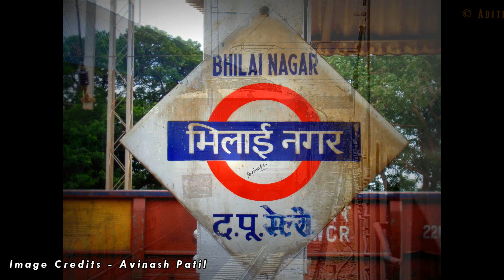The Massive Bhilai Steel Plant End to End Uncut Coverage from a Fast Moving Train; Azad Hind Express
Hey guys!! Thanks for seeing this video. Hope you enjoy it.

In my recently Concluded trip to NFR, I happened to return by the 12130 Azad Hind Express from Howrah to Nagpur. It was on my bucket list to cover the Howrah Nagpur line and it finally happened with this Journey. That I couldn’t archive it properly due to malfunction issues in my camera is a different story, but let’s save that for some other time. For now, I present to you a part of the Clips I recorded using my Phone on board Azad Hind, which features the massive Bhilai Steel Plant. I kept referring to Google maps to see exactly where this massive Plant begins, as I wanted to show the entire structure in a single uncut clip. Finally, I figured out that I have start recording as soon I crossed Kumhari, so I did; I have also included a few clips that I recorded before the uncut clip of the plant. Hope you all enjoy this.

|| BHILAI STEEL PLANT ||

The Bhilai Steel Plant (BSP), located in Bhilai, in the Indian state of Chhattisgarh, is India's first and main producer of steel rails, as well as a major producer of wide steel plates and other steel products. The plant also produces steel and markets various chemical by-products from its coke ovens and coal chemical plant. It was set up with the help of the USSR in 1955.
Bhilai Steel Plant (BSP) is eleven-time winner of the Prime Minister's Trophy for best integrated steel plant in the country. The plant is the sole supplier of the country's longest rail tracks, which measure 260 metres (850 ft). The 130 - meter rail, which would be the world's longest rail line in a single piece, was rolled at URM, Bhilai Steel Plant (SAIL) on 29 November 2016. The plant also produces products such as wire rods and merchant products. Bhilai Steel Plant has been the flagship integrated steel plant unit of the Public Sector steel company, the Steel Authority of India Limited and is its largest and most profitable production facility. It is the flagship plant of SAIL, contributing the largest percentage of profit.

Cheers!!